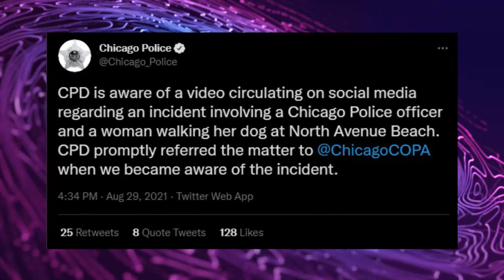Chicago cop assaults woman for Walking a dog while Black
☀ Relevant Hashtags: